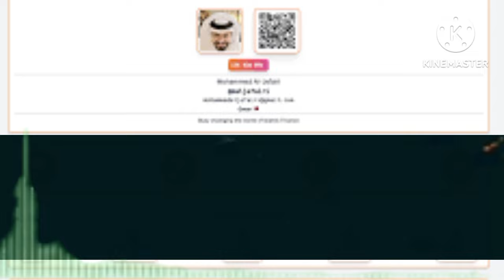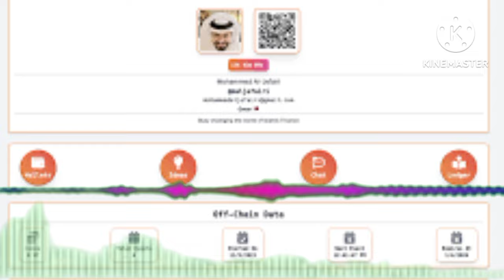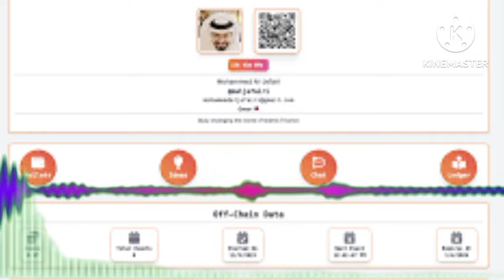SIDRANEES MUBI AHANKALI NEW UPDATE P2P KYC BY ABUBAKAR SADEEQ NANDA KWANA 10 ZAMU GAMA KOMAI 🪙💯💃🎉💰